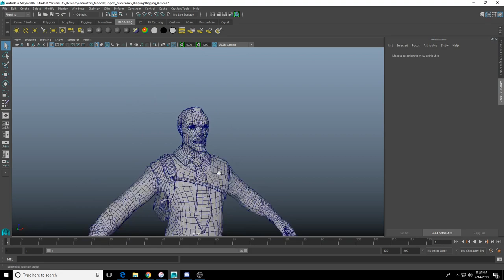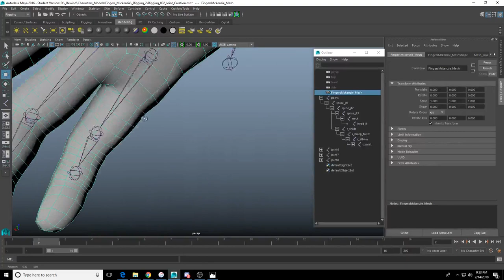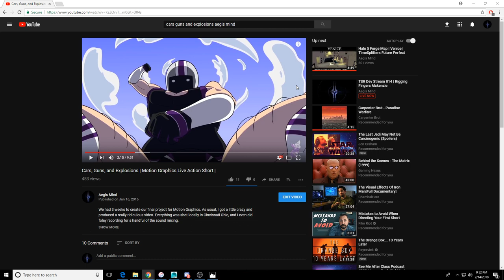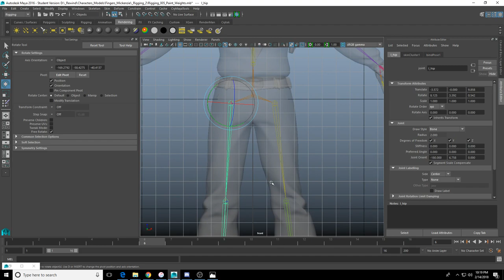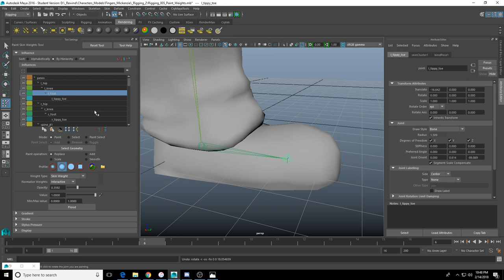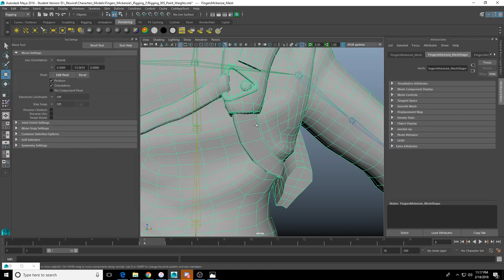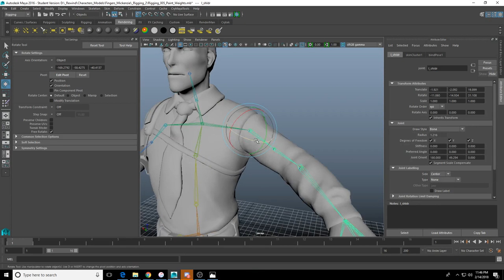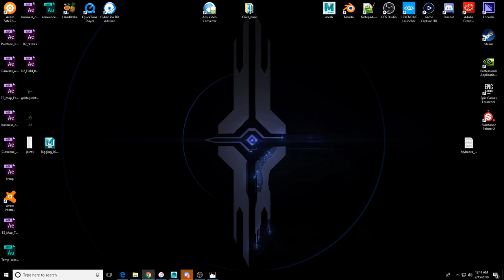Stream 013 | TSR | Rigging Fingers Mckenzie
Attempting to Rig Fingers Mckenzie